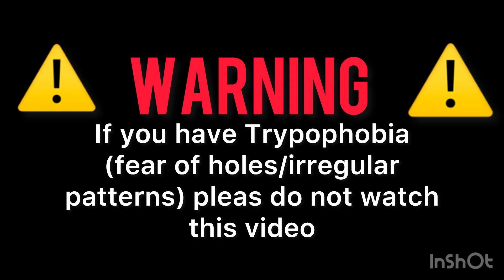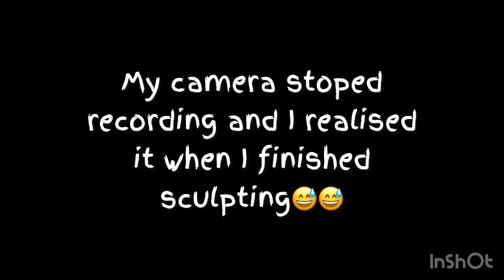SPOOKY SEASON🎃 Clay Sculpture “Monster”// ⚠️TRYPOPHOBIA WARNING⚠️// Timelapse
Spooky SZN- Cxdy